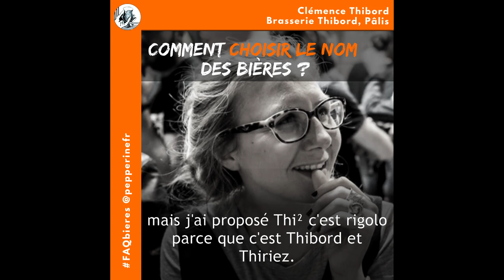[FAQB] Comment choisir le nom d'une bière ? / Clémence, Brasserie Thibord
Comment choisir le nom d'une bière ?
Réponse de Clémence Thibord, Brasserie Thibord, Pâlis.

Suis-nous !

Juliette, cuisinière et sommelière en bières
Pepperine

Photos droits réservés